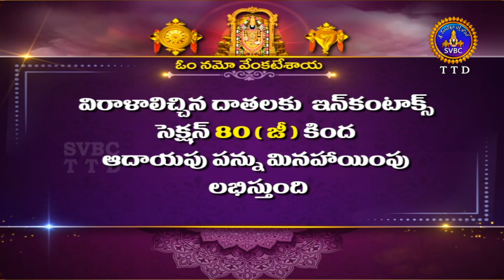శ్రీవారి కళ్యాణోత్సవం || Srivari Kalyanotsavam || 07-04-2022 || SVBC TTD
శ్రీవారి కళ్యాణోత్సవం || Srivari Kalyanotsavam || 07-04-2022